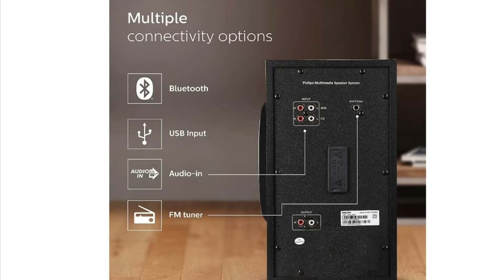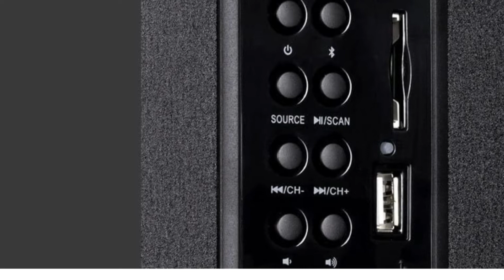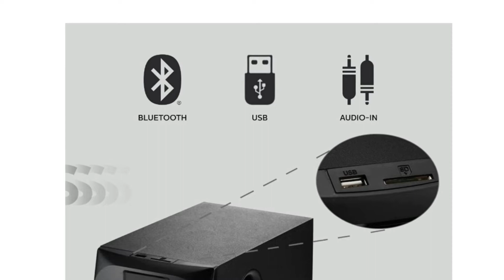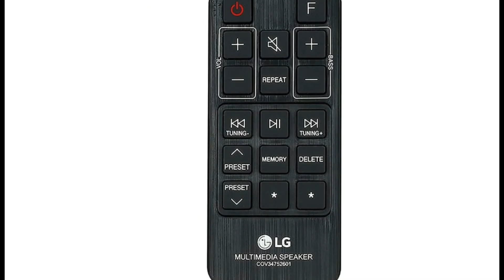Best Home theater under 5000 |Top 5 home theatre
Philips MMS6080B

F&D F550X

Philips SPA4040B

Infinity Hardrock 210

LG LK72B XBOOM

* Criticism
* Reporting
* Teaching

Queries Solved

Best home theater system under 5000
Best music system under 5000
Best 2.1 system under 5000
Best 5.1 system under 5000
Best 4.1 home theater under 5000